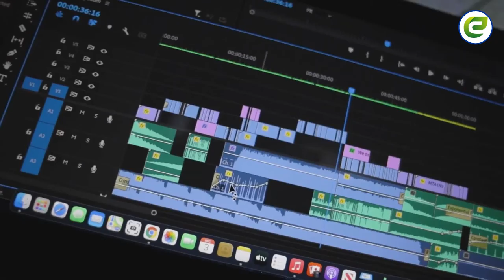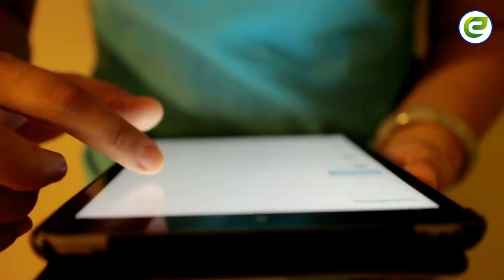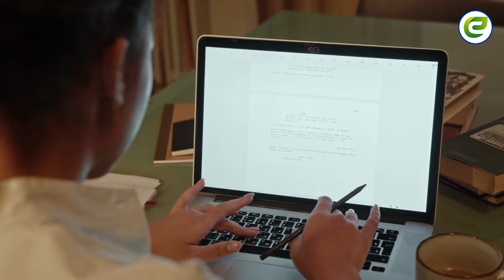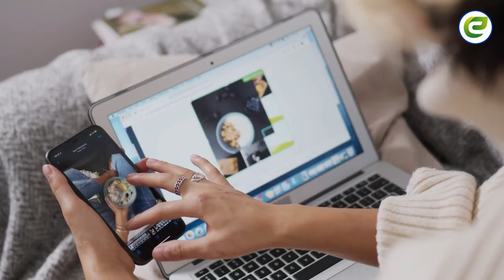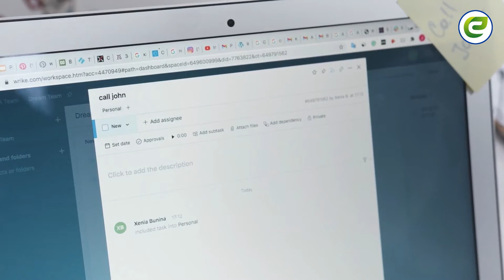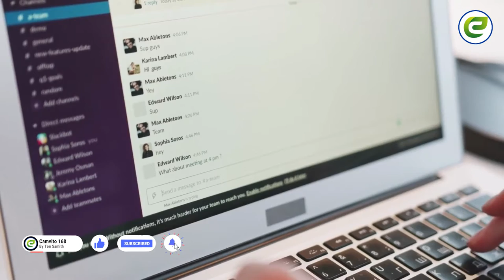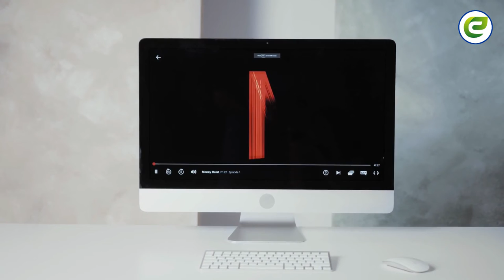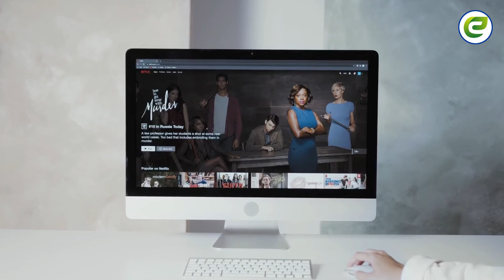Tech 21. History of Apple and its Founder Steve Jobs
Apple Inc., formerly Apple Computer, Inc., American manufacturer of personal computers, smartphones, tablet computers, computer peripherals, and computer software. It was the first successful personal computer company and the popularizer of the graphical user interface. Headquarters are located in Cupertino, California.

Garage start-up
Apple Inc. had its genesis in the lifelong dream of Stephen G. Wozniak to build his own computer—a dream that was made suddenly feasible with the arrival in 1975 of the first commercially successful microcomputer, the Altair 8800, which came as a kit and used the recently invented microprocessor chip. Encouraged by his friends at the Homebrew Computer Club, a San Francisco Bay area group centred around the Altair, Wozniak quickly came up with a plan for his own microcomputer. In 1976, when the Hewlett-Packard Company, where Wozniak was an engineering intern, expressed no interest in his design, Wozniak, then 26 years old, together with a former high-school classmate, 21-year-old Steve Jobs, moved production operations to the Jobs family garage. Jobs and Wozniak named their company Apple. For working capital, Jobs sold his Volkswagen minibus and Wozniak his programmable calculator. Their first model was simply a working circuit board, but at Jobs’s insistence the 1977 version was a stand-alone machine in a custom-molded plastic case, in contrast to the forbidding steel boxes of other early machines. This Apple II also offered a colour display and other features that made Wozniak’s creation the first microcomputer that appealed to the average person.

Created by: Ton Samith

___________ Educational Tutorials _____________

Camvito168 is a WordPress educational tutorial expertise that is dedicated to providing exceptional videos for free.

Welcome to Camvito 168. I am Samith Ton, the channel owner, who created this channel to share what the technology can connect us to the world.

Technology affects almost every aspect of 21st century life, from transport efficiency and safety, to access to food and healthcare, socialization and productivity. The power of the internet has enabled global communities to form ideas and resources to be shared more easily.

In this channel, videos would be posted every two days at 5:00 AM. It is believed that the technology can enable us to learn and share what matters to the 21st century life. You will learn how the technology can create interactive innovations and modern tools to ease people's communication.

Camvito 168 presents you with the following technology ideas:
1. Web Technology
2. Transportation Technology
3. Natural Rare Material Technology
4. Telecommunication Technology
5. Social Media Technology
6. Computer Technology

to learn more about the WordPress technical solutions.

_____________Disclaimer__________________
Producer: Ton Samith
Editor: Ton Samith
Channel: Camvito 168
Video editor: Movavi Video Editor Plus
Sound/Music: YouTube Library
Thumbnail: Canva Pro
Photo: Freepik Premium
Voice: Camvito Voice (AI Voice Technology)